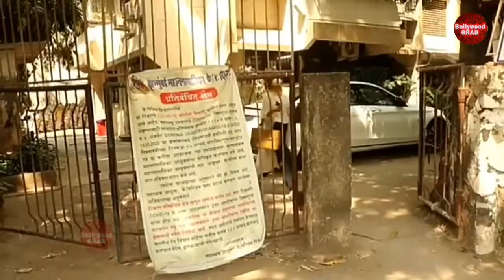Sonali Bendre in Beautiful Dress Up | Farah Khan at Parlour and Say कोरोना है मास्क पहनो | Subscribe